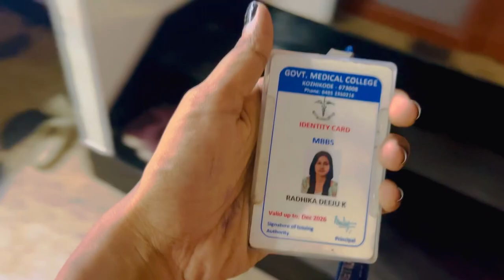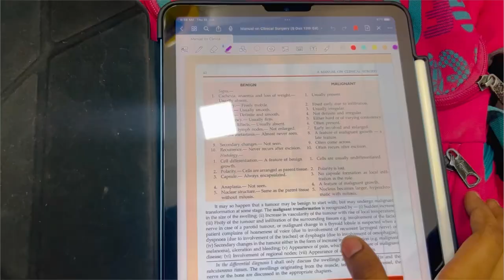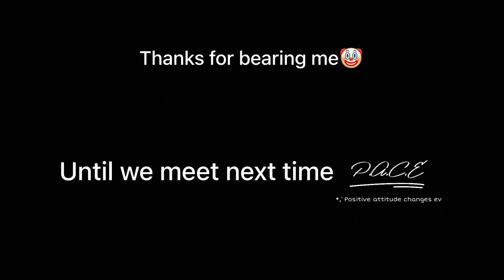A day @ Calicut Medical College ❤️‍🔥| Vlog | Medico🩺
Hi all💓,
So here is a sneak peak into my college life here at Calicut Medical College.This is my very first attempt😅at capturing an entire day in my life ,so please do forgive my flaws😊.

🔺music used
Steve adams | mosswood

🔺Video Credits
Thumbnail:Alekh
Editing:Arya
Shot on:iPhone 13